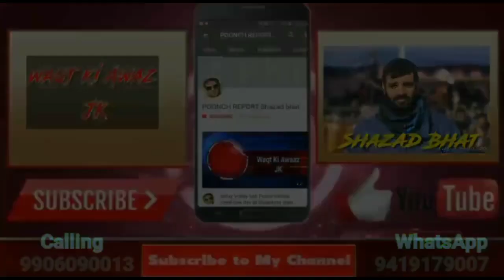Road Safety Awareness Programme Organised in GDC Mandi.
Mandi

Govt Degree College Mandi organised Road Safety awareness programme in collaboration with Motor vehicle Dept Poonch.

 The programe was attended by students & Staff of GDC Mandi Member from Motor vehicle Dept. & ARTO office poonch and SHO & Staff from police department Mandi. The programe was presided over by the principal of the college Dr. Mohammed Azam.

The welcome address and proceedings of the programe were conducted by Dr. Aurangzeb Anjum, Inspector Zahoor Ahmed Tantray from Motor Vehicle department threw light on the subject in detail, SHO Mandi Inspector Bashir Ahmed Kohli also spoke on the association and ask students to follow traffic norms. Dr, Mehboob Ahmed from Pol. Science Dept. of the college also gave valuable suggestions for following the traffic rules.

Meanwhile Dr' Mohammed Azam Principal of the college speaking on occasion appreciated the support extended by the motor vehicle Dept. & Police Dept. and the useful awareness given by them.

The programe culminated with vote of thanks at the end by Dr. Aurangzeb Anjum to all who participated in the programe.